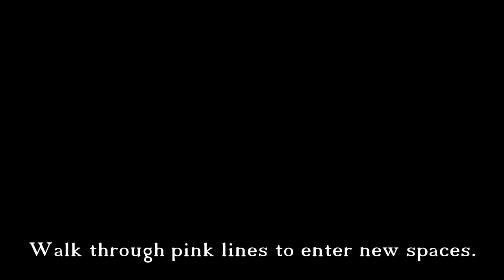A Digital Leeds Instructions